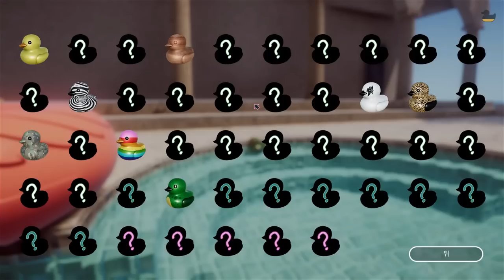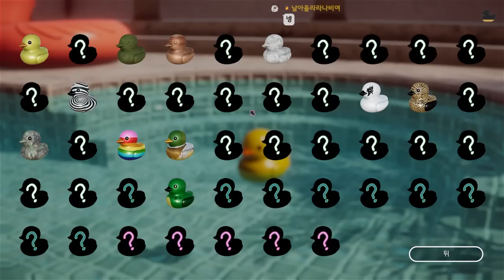진짜 그냥 오리인형만 쳐다보는 게임...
가격: 2200원